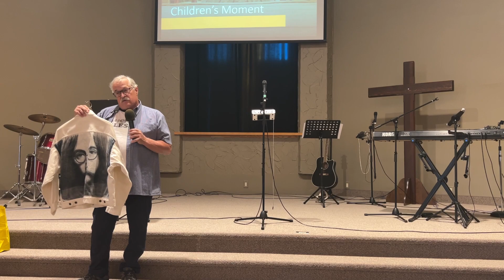Learning to Bless Our Rivals | October 16, 2022 | Hamilton, Ontario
Welcome to the online worship service of Harmony Baptist Church in Hamilton, Ontario, Canada.  We are happy to have you join us in-person or online at 10:30 AM.  This morning Pastor Elden continues a twelve-week series called "The Good Life: Exploring the Sermon on the Mount."  This morning's message will focus on Matthew 5:38-48, as we learn that instead of seeking revenge or payback we can bless those who intend us harm.  Thanks for joining us.  It will be life changing!

Have you visited Harmony in person?  We would love to welcome you as our guest on an upcoming Sunday.  We meet at 10:30 on our church campus at 1763 Upper James Street, in Hamilton.  Come a few minutes early and connect with others or meet our pastors in a coffee house atmosphere.  You are welcome to bring your coffee into the service which is relaxed, informal, and contemporary.  We have Sunday morning classes for children of all ages.  We are a diverse group: mature Jesus' followers and people just starting to explore faith.  You will find people of all ages, differing religious backgrounds, varied ethnicities, and different perspectives.  Wear whatever you are comfortable wearing.  You will see people dressed up in suit and tie, and others in a t-shirt and tattoos.  No matter what their sense of style, they are people just like you, who are engaged in the adventure of doing life together as we seek to allow God to change us, and change our community and world through us.  We hope to see you soon!

To support our ministry financially, to request prayer, or to talk with one of our pastors, you can find us